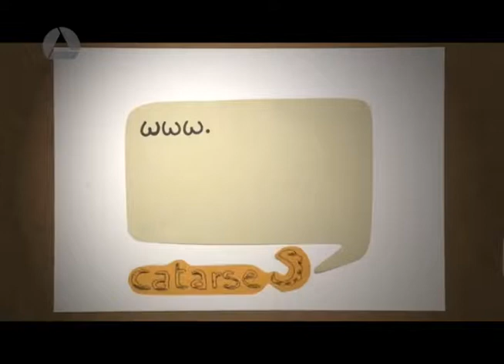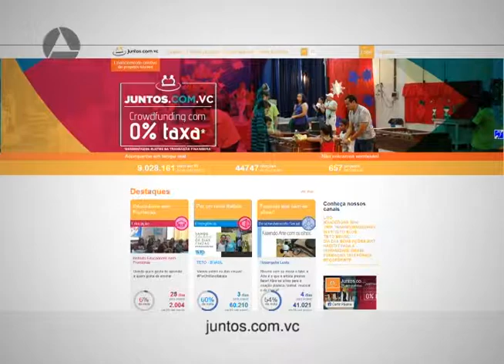Geração - Sertão como se fala - Bloco 2 (2 de 3)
O diretor Leandro Lopes conta que o projeto do documentário Sertão como se fala só saiu do papel graças ao financiamento coletivo apoiado por 300 pessoas. "O mais interessante é a interação das pessoas com seu projeto."